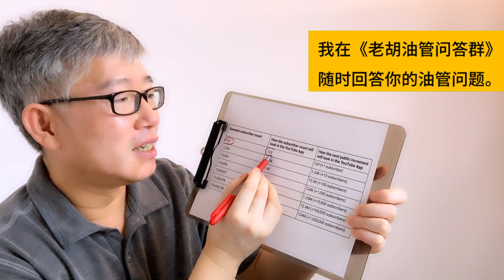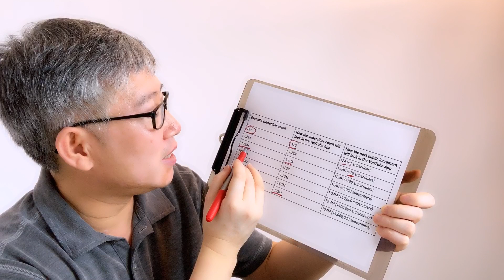YouTube彻底解决频道订户数更新显示不一致的问题。解决方案简单经济，赞一个！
老胡的微信：SeattleLaoHu （加入老胡实战收费群专用）